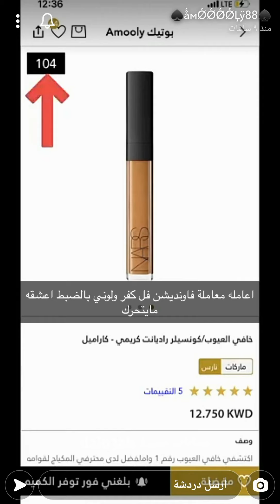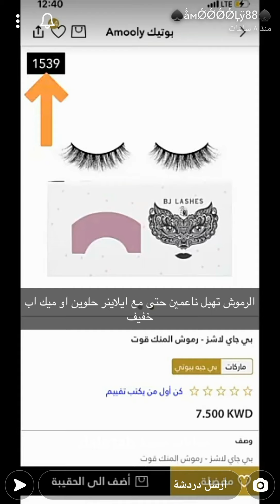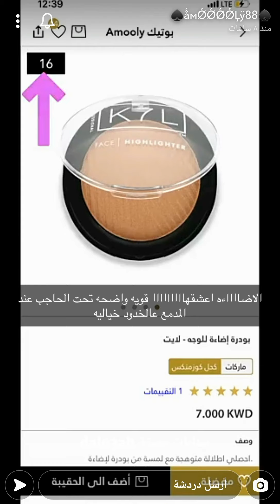مكياج عيون قلتري فخم للعرايس والمناسبات ✨ أموله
مكياج عيون قلتري فخم للعرايس والمناسبات ✨ سناب أموله ...
مشاهدة ممتعة..